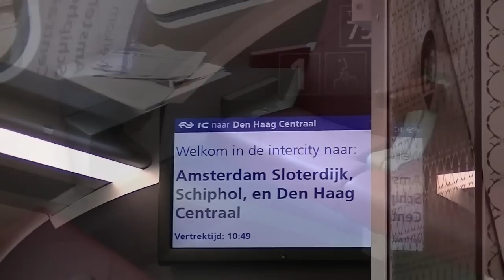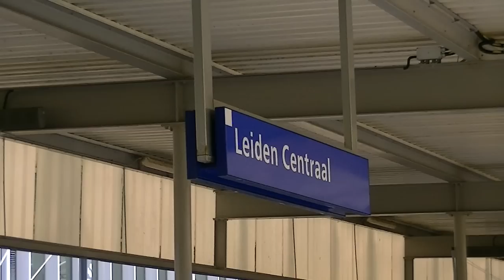NS DDZ/NID 7538 in Amsterdam en Leiden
6 Augustus 2012.
Op station Amsterdam Centraal zag ik deze NID staan, en omdat ik die nog nooit zelf gezien had heb ik er maar even wat opnamen van gemaakt. In Amsterdam is de 7538, met aan boord Petra Luurs (ook wel bekend als de streng maar goed optredende conductrice van het 'noodrem-fragment'), net aangekomen als IC uit Den Haag. Na wat opnamen van de 1e klas vertrekt de 7538 even later uit Leiden, nog steeds als InterCity naar Den Haag.